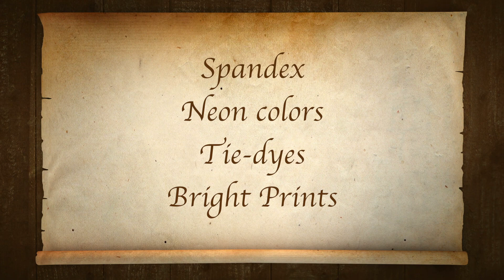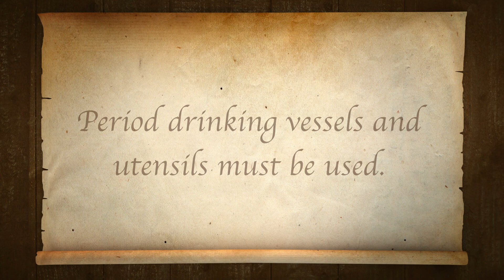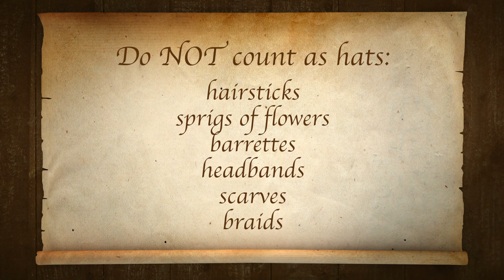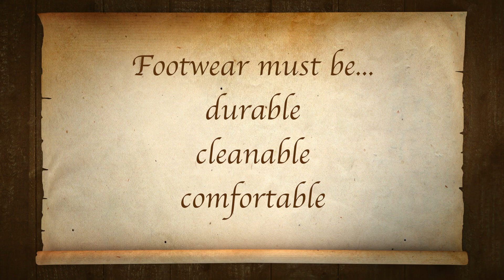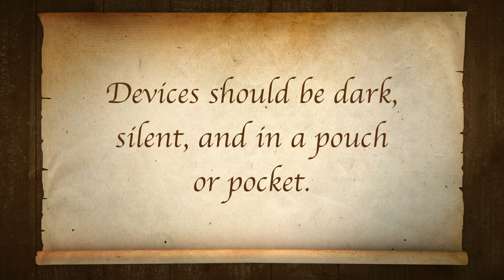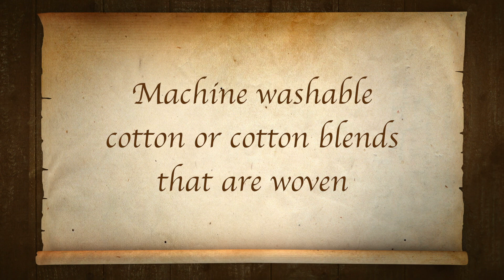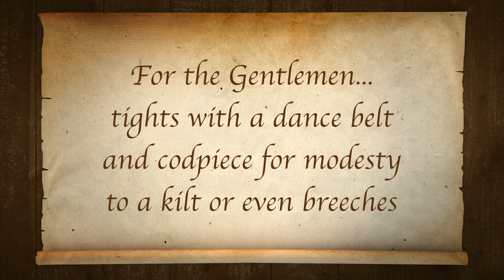TRF Training #3 2023 Costuming